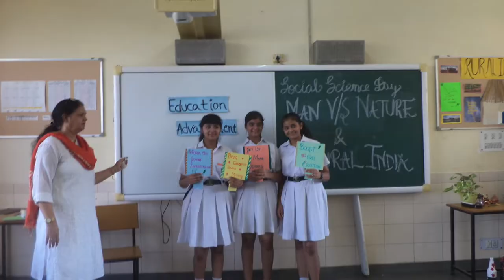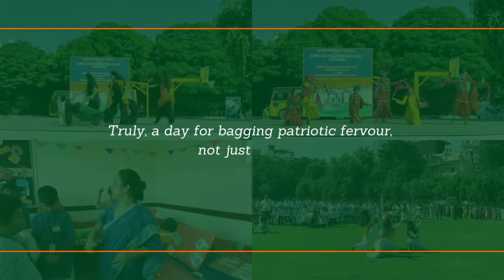No Bag Day DPS Rohini 10th August 2022